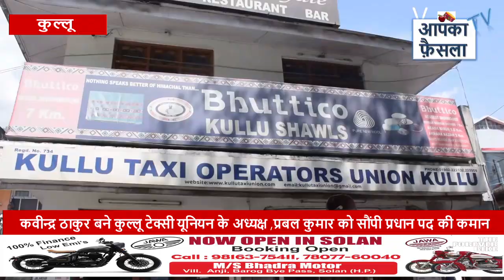कवीन्द्र ठाकुर बने कुल्लू टेक्सी यूनियन के अध्यक्ष ,प्रबल कुमार को सौंपी प्रधान पद की कमान